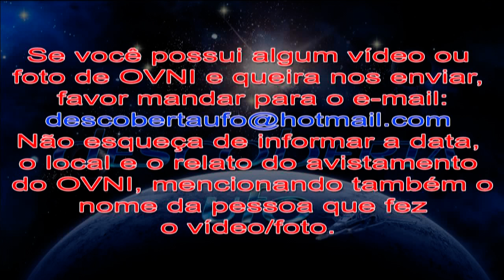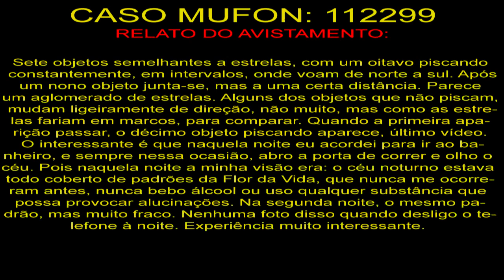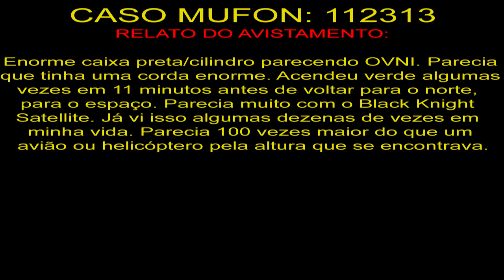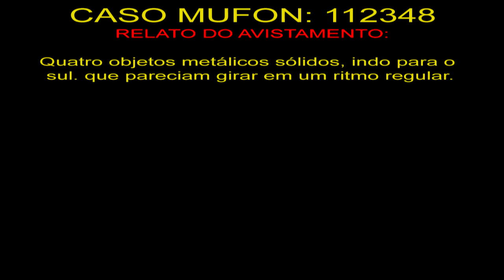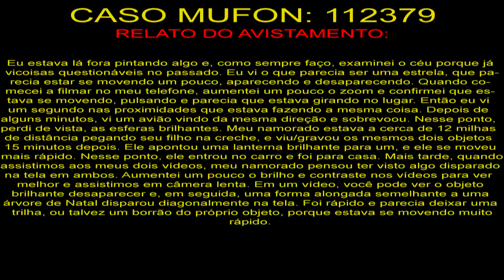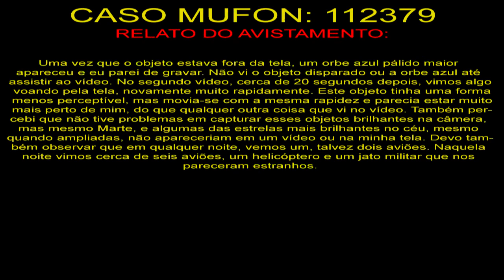OVNIs Avistados Sobre Filadélfia, Pensilvânia UFOs Sighting Over Philadelphia, Pennsylvania